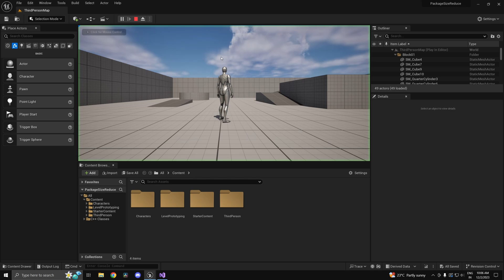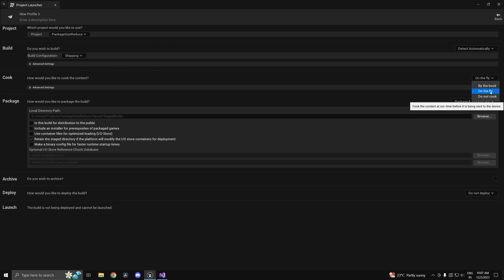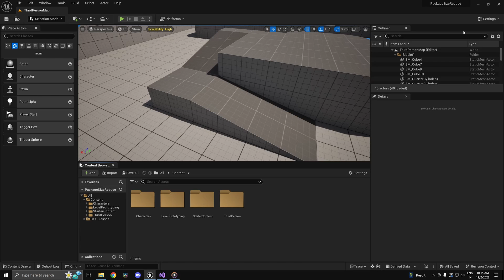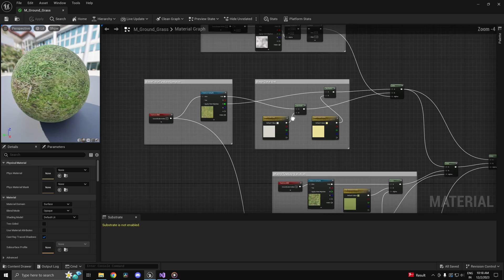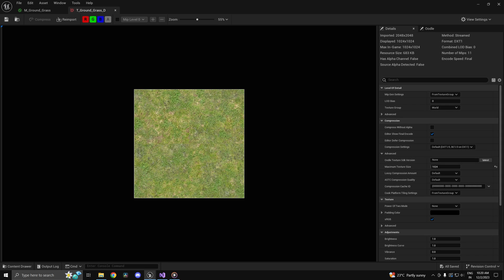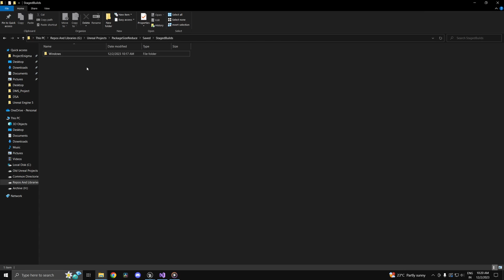How To Reduce Packaged Game Size Unreal Engine 5 | UE5 Reduce Packaged Game Size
Hi guys, in this video we will look at a few ways to reduce the size of the packaged game in Unreal Engine 5. The size of the final executable of your game can be quite large. However, with the default settings there are many unnecessary files which can be removed to reduce the overall size of the game.